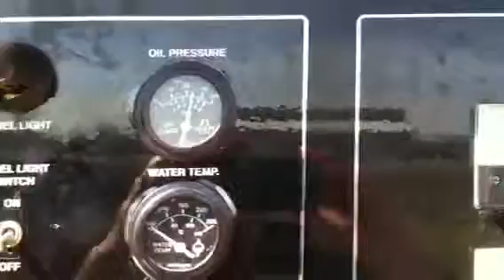2005 MULTIQUIP DCA85USJ For Sale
Title: 2005 MULTIQUIP DCA85USJ For Sale